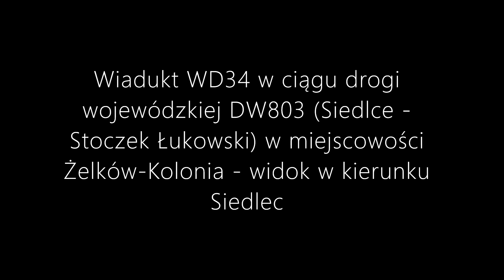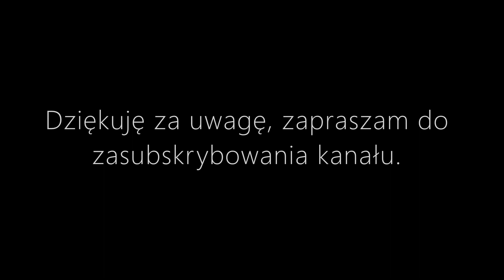Postępy w budowie autostrady A2 - węzeł Siedlce Zachód - kwiecień 2023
Na nagraniu oprócz samego węzła trasa główna do końca budowanego odcinka oraz wiadukt WD34 tuż przed budowanym węzłem

Schemat odcinka od węzła Gręzów do węzła Siedlce Zachód (w opracowaniu widoczna jeszcze stara nazwa węzeł Swoboda)